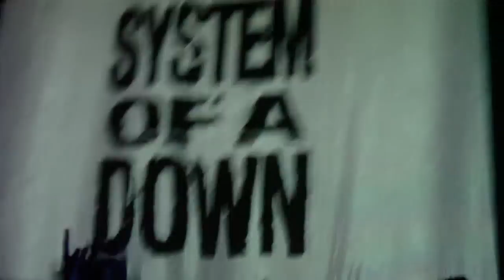System Of A Down - São Paulo 01/10/2011 - Abertura / Prison Song